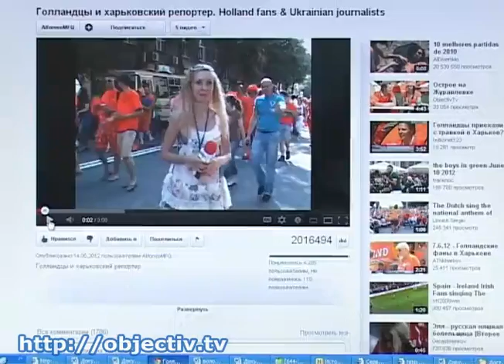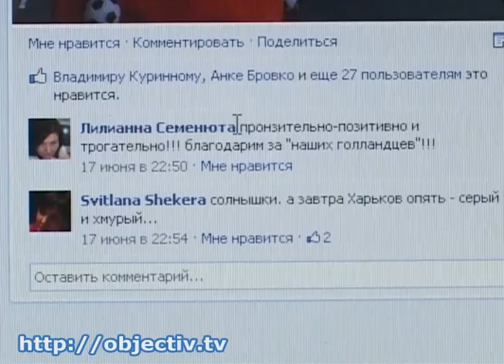Как прошла и чем запомнилась харьковская «евродекада»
- «Харьков, спасибо!» Как прошла и чем запомнилась харьковская «евродекада» - В Первой столице постепенно утихают футбольные страсти. В минувшее воскресенье на стадионе «Металлист» прошел последний харьковский матч Евро-2012. Уже на следующий день иностранные болельщики уехали домой